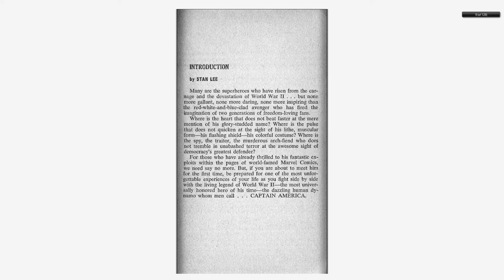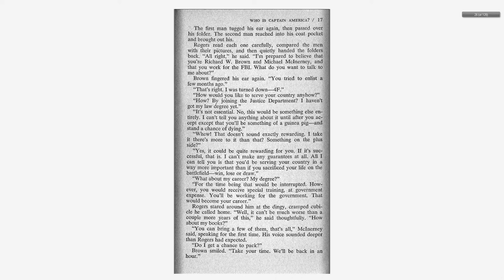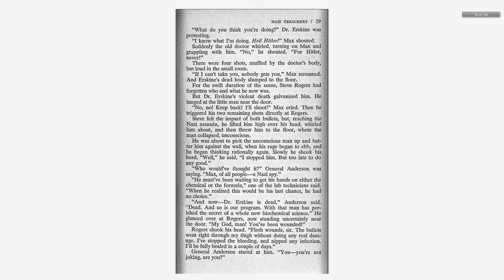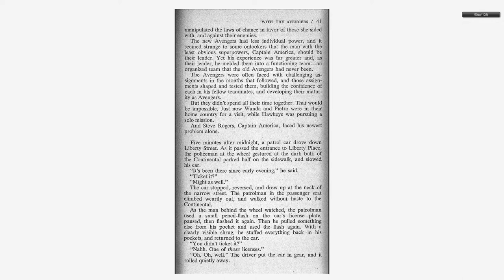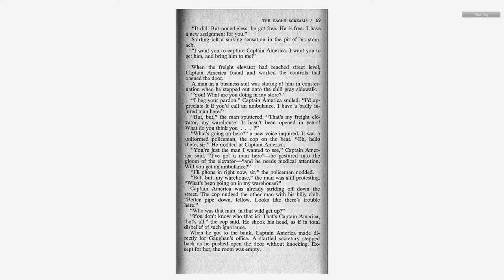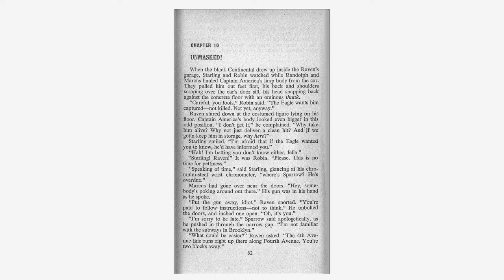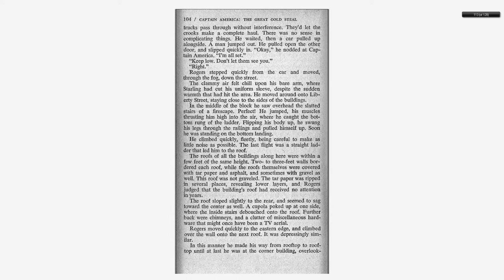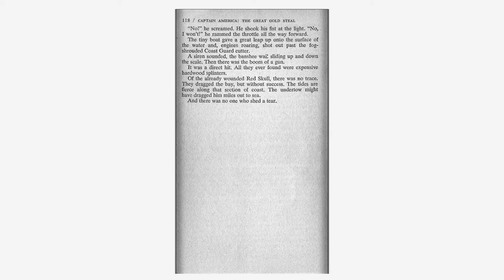196807 Captain America The Great Gold Steal